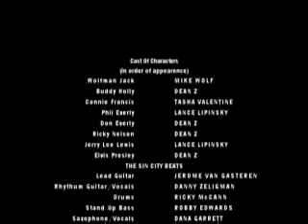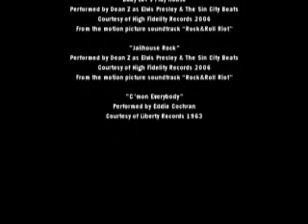RockandRoll Riot Demo Movie part 2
Clip 2 from the demo movie "RockandRoll Riot!"